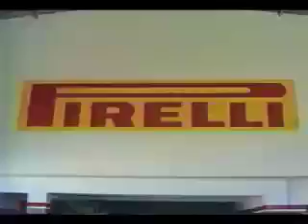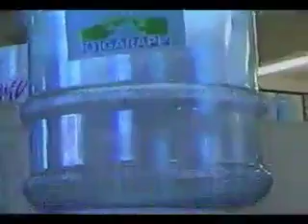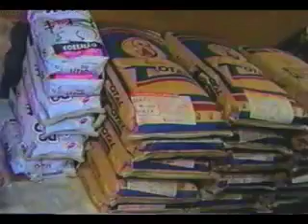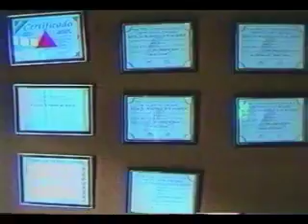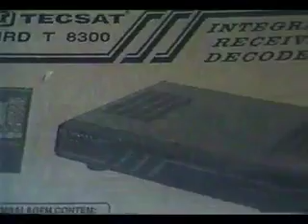Vídeo Revista Nº 17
que você vai ver nesta edição da Vídeo Revista JPV - 1996
- A posse de Dom Waldemar (Bispo Diocesano);
- A despedida do Bispo Dom Antônio;
- Desfile de 7 de setembro;
- Apresentação da TFP na Igreja de São Francisco de Assis.
- Reativação do Aeroclube de São João del Rei;
- Desfile de moda da 3ª idade no Salão dos Espelhos do Minas (alguns já se foram!)